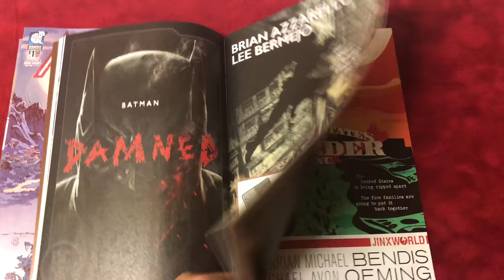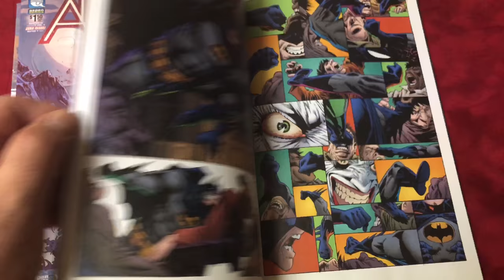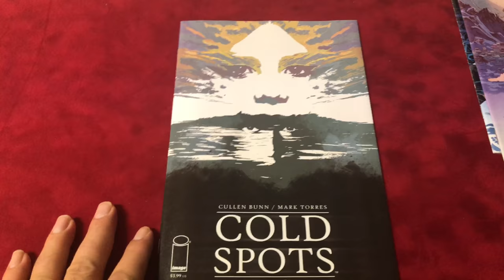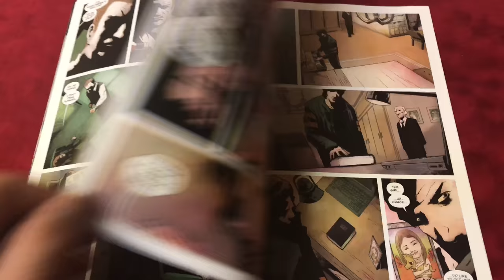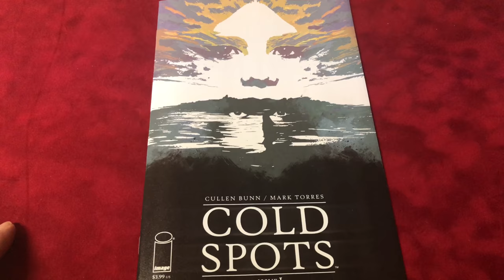Comic Book Reviews Part 3 -8/22/18- Cold Spots #1, Batman #1, Artifact One #0 Marvel DC Image